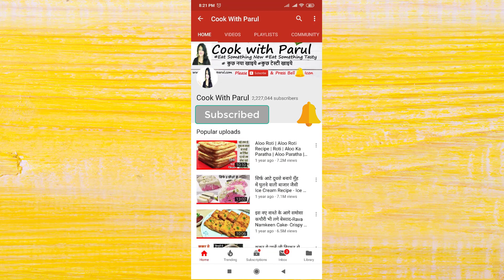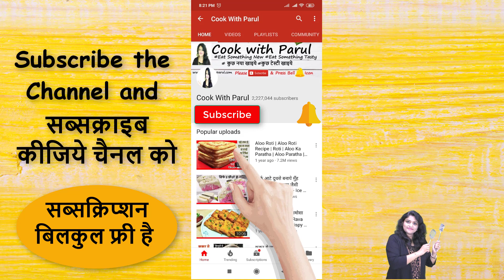मिनटों में बनाये पेपर जैसा क्रिस्पी डोसा बिना खमीर की टेंशन नयी ट्रिक से Instant Dosa Recipe - Dosa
Ab dal chawal se hi bina khamir uthaye jhatpat banaiye instant crispy paper dosa is secret trick se.

Instant Dosa Recipe crispy paper dosa 10 minute mei.

Cast Iron Flat dosa tawa.
Totally TOXIN free product with no chemical, no lead, no cadmium.100% safe for health.
Heavy gauge construction which makes it durable for lifetime. Life time warranty.
100% iron ore construction which gets heated faster and spreads the heat evenly throughout the tawa which saves your cooking gas.
Perfect shape and design for preparing Dosa, Uttapam etc.
Pre- seasoning with 100% vegetable oil which makes it non-stick over  a period of time.  No synthetic and chemical coating is used.
Makes your food like - paranthas, chapatti, dosa, uttapam etc crispy, healthy,  and give a real authentic indian flavour to food.
Suitable for all cooktops including induction.
Easy to clean and handle.